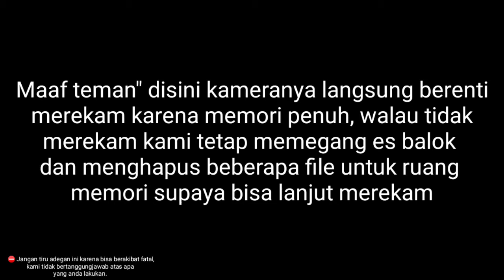Pegang ES Selama 1 Jam ❗Challenge